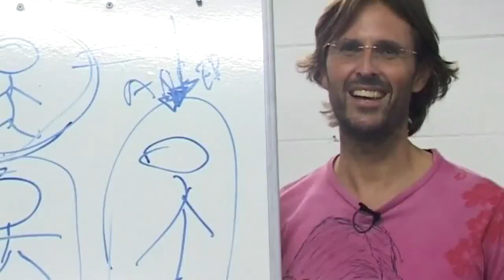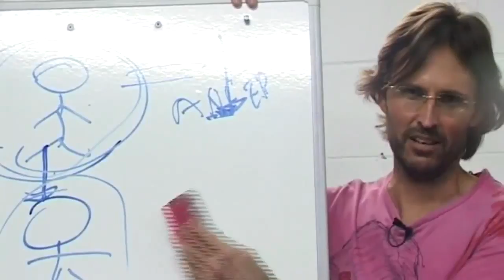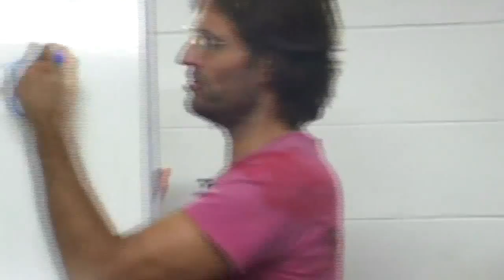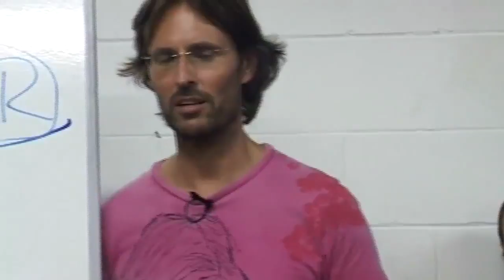Jesus & Mary on Tantric Group Sex, Rape, Prostitution and Power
Jesus and Mary discuss issues surrounding sexual power and powerlessness and how they play out because of unhealed sexual injuries.

This is a section of the presentation by Jesus and Mary entitled "20090315 Human Relationships - Sex & Sexuality S2P2".

dtstart:001313:
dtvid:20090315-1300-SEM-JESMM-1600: